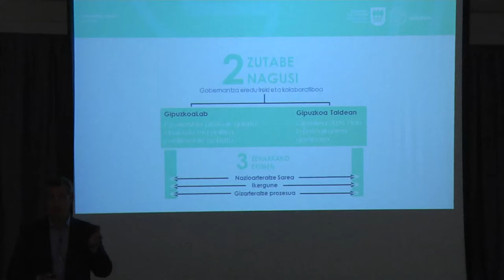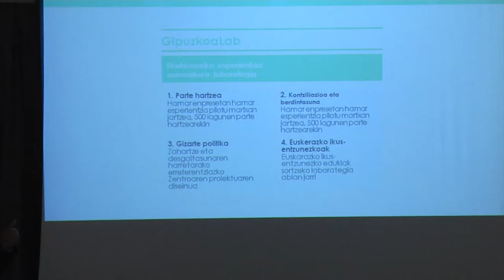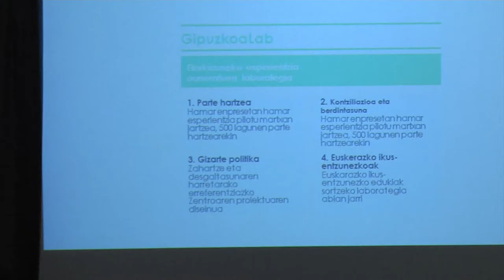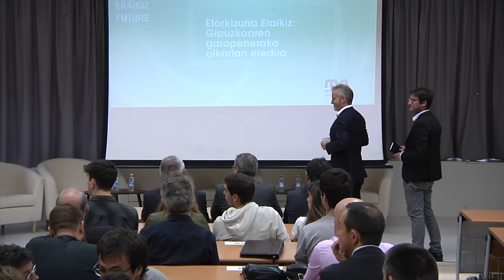Etorkizuna Eraikiz programaren aurkezpena Mondragon/Presentación del programa Etorkizuna Eraikiz